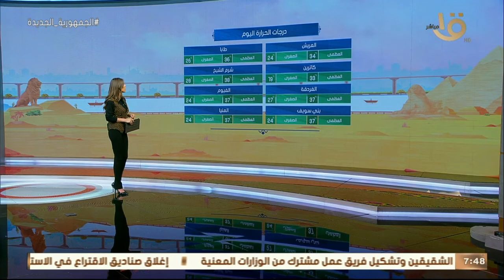صباح الخير يا مصر | بيان بدرجات الحرارة المتوقعة اليوم على كافة أنحاء الجمهورية